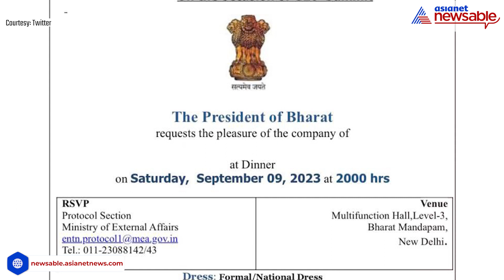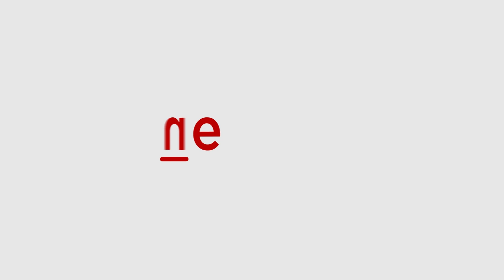'Bharat Mata ki Jai,' tweets Amitabh Bachchan as govt. likely to consider proposal to rename India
Amitabh Bachchan's tweet came after reports indicating that the central government is likely to bring a proposal to rename India as Bharat in the upcoming special session of Parliament went viral.